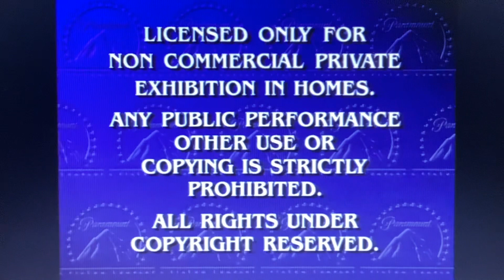Opening to Star Trek Generations 1995 VHS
Here’s the Opening:
1. Paramount Feature Presentation Logo/FBI Warning Screen
2. Format Screen
3. Paramount Logo